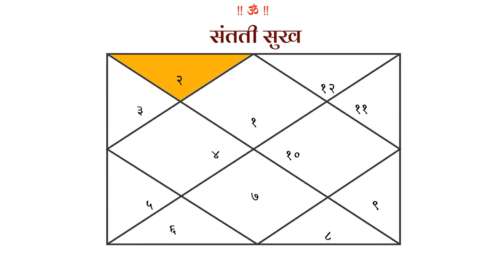भाग ९३ : आयुष्यात आनंद खूप, घेऊन येते संतती सुख | Learn Astrology Online | डॉ ज्योती जोशी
My Youtube Gears / devices & equipements :¬-
1. Books:
2. My DSLR Camera
3. Microphone
4. Studio Lights
5. Laptop
6. Tripod
7. Smartphone
8. Studio Green screen
9. Mike
10.  Shree Yantra
11. Mahalakshmi Yantra